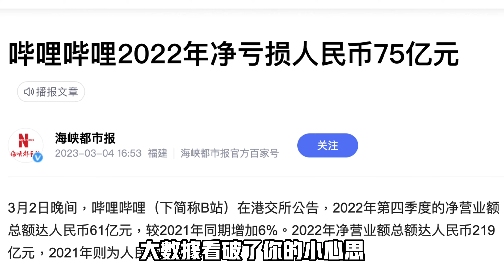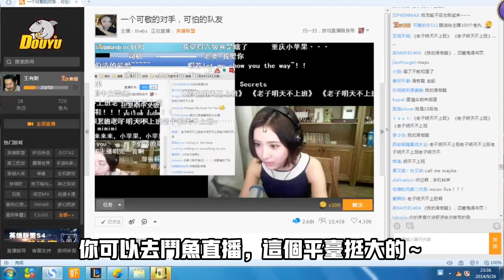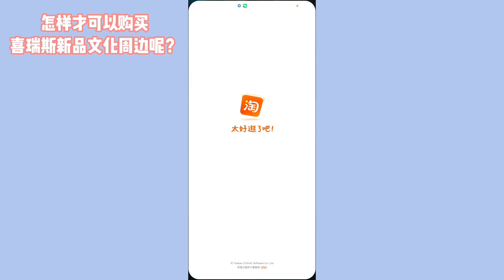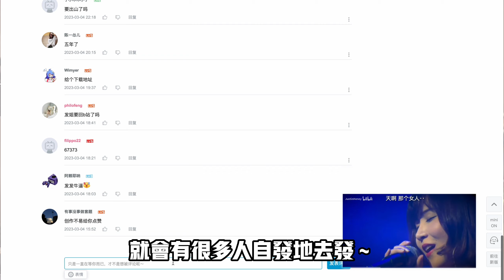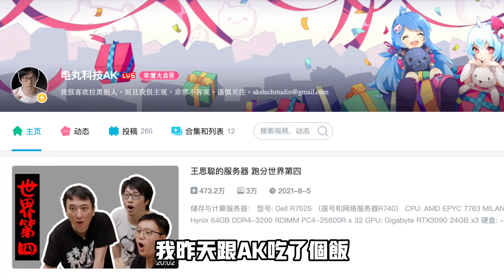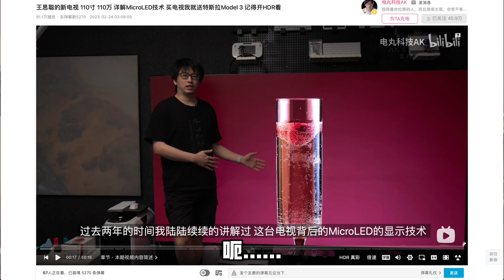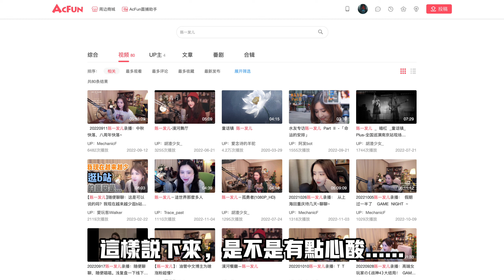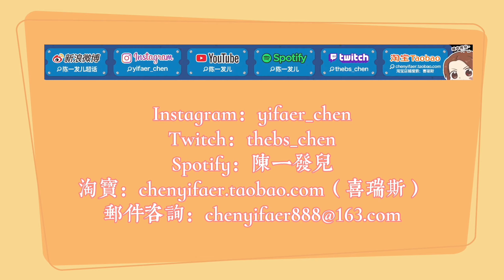聽說最近在bilibili可以上傳我的影片了？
台主每週三和週六晚上8:35（北京時間 UTC/GMT+08:00）會在油管直播。